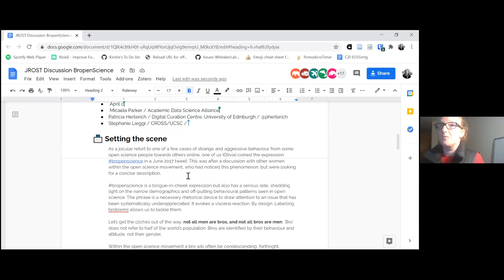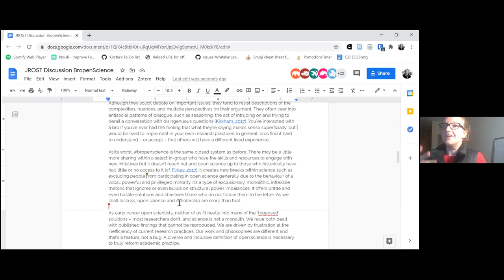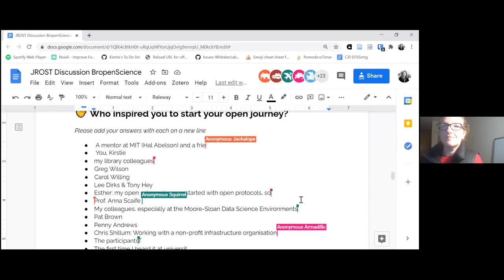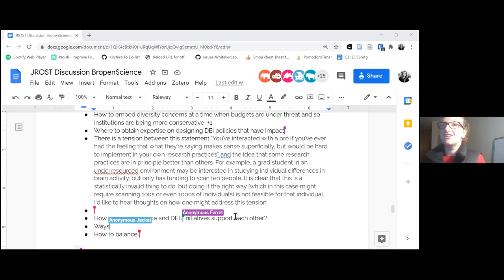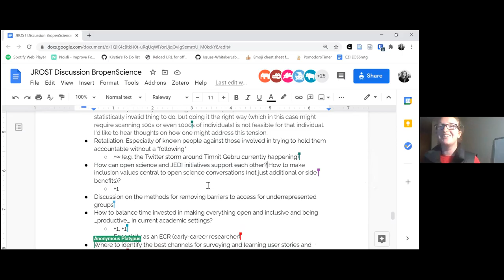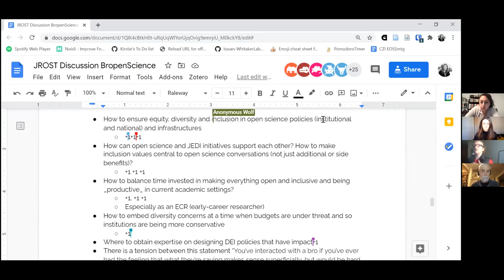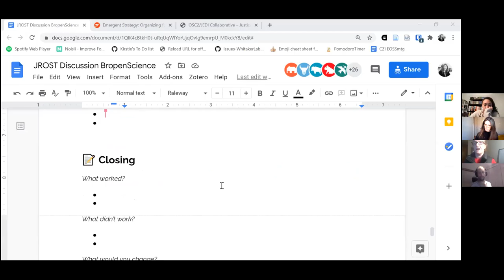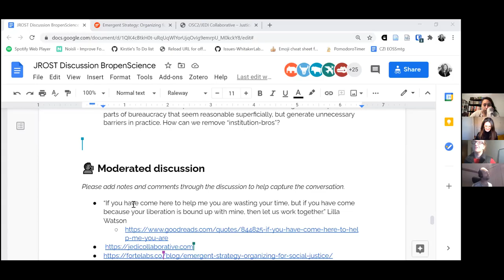Breakout Sessions: Bropenscience & diversity is the name of the game, Kirstie Whittaker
Kirstie Whittaker, Turing Institute leads a breakout sesssion on
"Bropenscience & diversity is the name of the game" at JROST 2020.